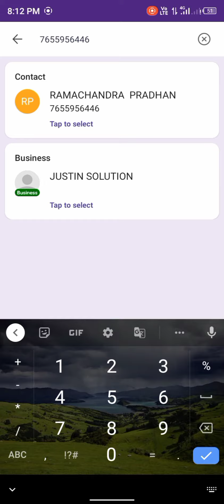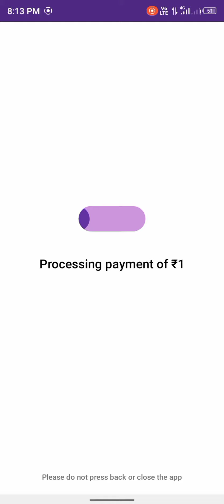How to send money phone pay to phone pay#phone pay#phonpe money money transfer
phone pay#balance send